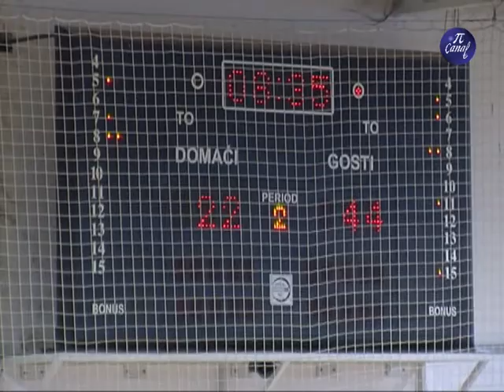Košarka juniorski turnir